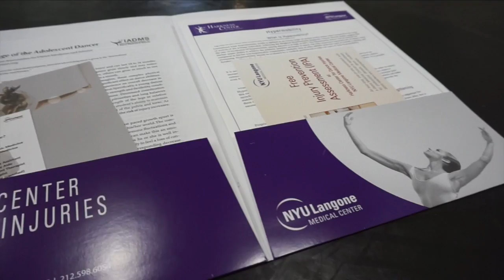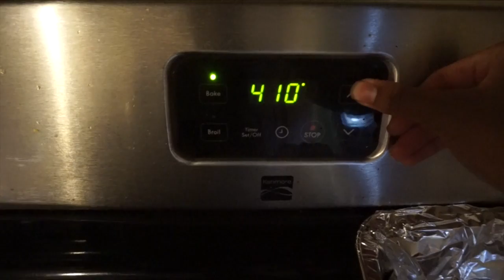Dance Theatre of Harlem SI vlog #1: First Day of DTH's Summer Intensive | Life As Gabi♡♡♡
Hi guys,

Welcome to Day 1 of the Dance Theatre of Harlem Summer Intensive 2017.  DTH is my home studio and I love their summer intensive because I have the opportunity to dance ALL DAY, which I love.  I hope you enjoy these next few weeks with me as a vlog my experience.

About me:
Name: Gabriella Alleyne
Age: 15
Grade: 9th grade